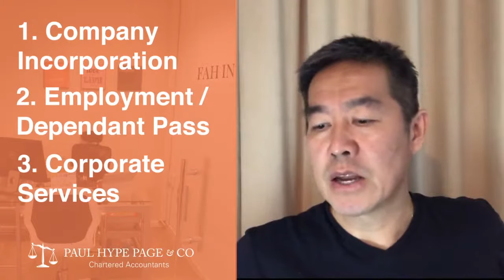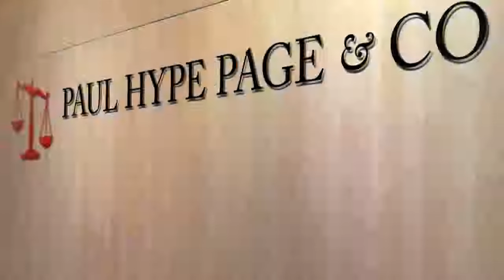Testimonial for Paul Hype Page (Good reviews for Company Incorporation)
Company: Maxithan Pte Ltd
"I am really happy with Paul Hype Page's expertise and professionalism so I regularly recommend Paul Hype Page to my contacts ..."
Paul Hype Page & Co is your one-stop business services provider for Incorporation, employment pass, accounting, and corporate compliance.